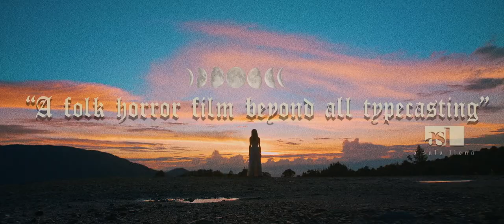LUZ: THE FLOWER OF EVIL (2019) - Juan Diego Escobar Alzate - International teaser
In the thickness of the mountains, in an isolated community led by a preacher known as El Señor, a presumed new Messiah is brought, but with his arrival evilness begins and not only for the people, but also in the preacher's house, where his three daughters, Laila, Uma and Zion, begin to question the true meaning of faith, unleashing a wave of violence and pain.

Director:  Juan Diego Escobar Alzate
Stars: Yuri Vargas, Conrado Osorio, Jim Muñoz, Sharon Guzman, Daniel Páez, Johan Camacho, Andrea Esquivel, Marcela Robledo